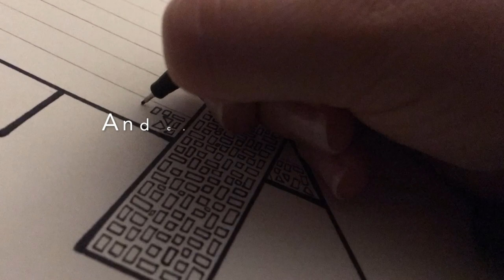Moon River - Voice and Guitar Acoustic + Timelapse Drawing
Not the kinda video that you are used to see around my page, but now I have started to draw and I want it to share with you. Enjoy the art, is waht keep us alive during though times.